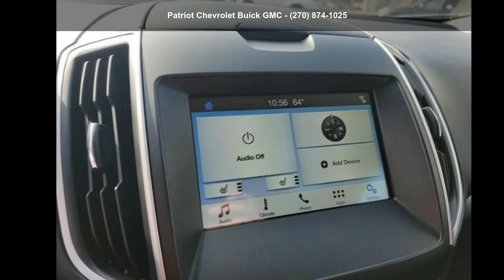2017 Ford Edge SEL - Patriot Chevrolet Buick GMC - Hopkin...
Certified 2017 Ford Edge SEL, white platinum metallic tri-coat exterior, ebony interior, 4, 2.0l, automatic, 104,671 miles, Stock PBB21331, VIN: 2FMPK4J98HBB21331,